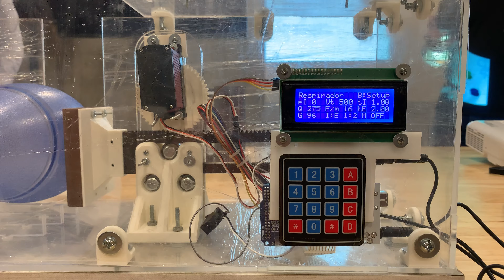Respirador Mecánico en Barranquilla Jaime Pumarejo/Arturo Jimenez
La Alcaldía de Barranquilla sigue recibiendo propuestas de grupos locales para suplir las necesidades frente al reto que impone el coronavirus en Barranquilla y el país. Esta vez, nueve (9) jóvenes presentaron al alcalde Jaime Pumarejo Heins un prototipo de ventilador mecánico, que desarrollaron para pacientes críticos infectados con COVID-19.

El mandatario distrital conoció el proyecto de innovación abierta y anunció que pronto recibirán los recursos necesarios para iniciar etapa de producción.

“Estamos apoyándolos y pidiéndoles que aceleren el proceso. Nosotros vamos a darles los recursos necesarios para que rápidamente puedan entrar en etapa de producción. Dentro de muy poco empezarán etapas de pruebas mecánicas y pruebas con el Invima para poder dar al servicio de Barranquilla y el mundo, unos ventiladores de eficiencia en costo y, además, hechos en Barranquilla; que responden a las necesidades de tiempo que tenemos los barranquilleros para tener respiradores de calidad”, manifestó Pumarejo Heins.

El alcalde de los barranquilleros agregó que la propuesta de ventiladores mecánicos diseñada y presentada “es una muestra de que en momentos difíciles estos grupos de jóvenes y de emprendedores han decidido estar a la altura del reto que nos impone el mundo en el día de hoy. Me siento orgulloso de conocer a este grupo y de saber que hay gente con esta ‘madera’ en Barranquilla”.

El consultor de innovación, Arturo Jiménez, vocero de los jóvenes que desarrollaron el prototipo de ventilador, indicó que “comenzamos un reto muy importante debido a la coyuntura del coronavirus y es resolver el problema de ventiladores mecánicos que están requiriendo pacientes con emergencias con casos extremos en el país. Nos reunimos un grupo de ingenieros, diseñadores, ingenieros eléctricos, mecánicos, entre otros, para crear ventiladores de bajo costo que resuelvan la necesidad inmediata ante la escasez de la cadena de suministros que está sufriendo el país”.

El joven explicó que el ventilador mecánico es un prototipo que está en su tercera versión y para su desarrollo tuvieron la colaboración de un equipo técnico interdisciplinar de cerca de 30 personas. “El prototipo genera las variables que queremos controlar y le hemos presentado al alcalde esta iniciativa. Recibimos su apoyo y esperamos que muy pronto empecemos pruebas con Invima y podamos proceder a la fabricación”, dijo.